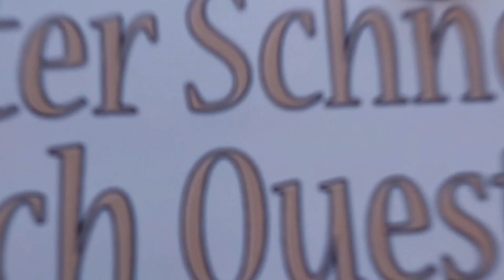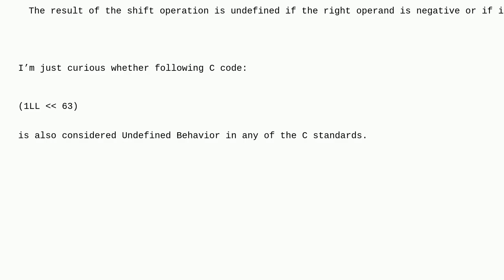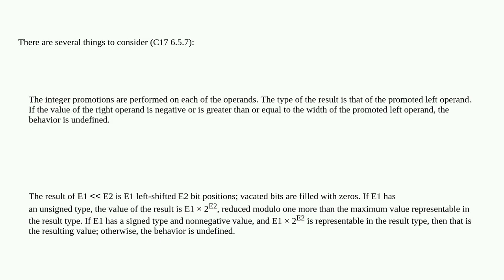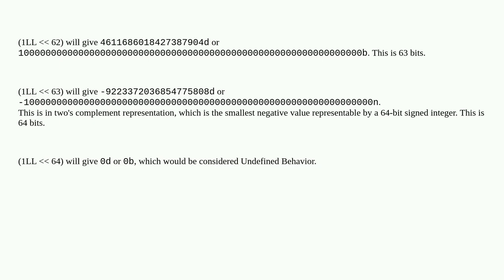Is left shifting a long long considered Undefined Behavior in C?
A special thanks goes out to the community

  c undefined-behavior language-lawyer